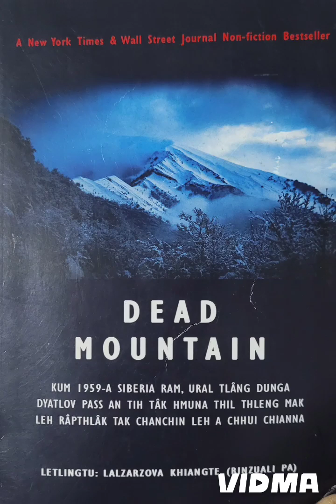DEAD MOUNTAIN: BUNG:12-13